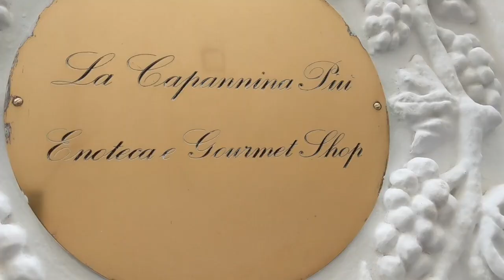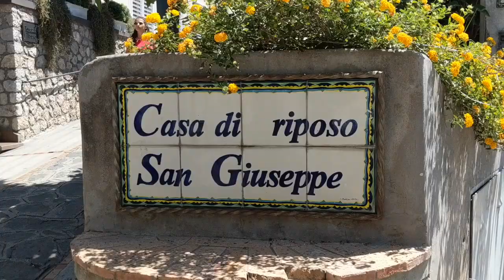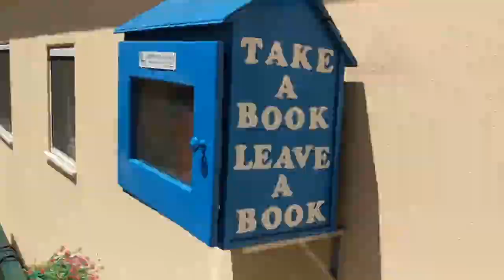Climbing Capri on my Self-Actualizing Birthday - And a Surprise Italian Date???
Rain takes a risk and climbs the Island of Capri instead of taking the bus like all the locals told her. She reaches the Natural Arch on the east side and gets the see all the gorgeous villas, shopping, and cliffs of Capri. After visiting the grottos on the private boat tour, she returns to Sorrento to be taken on a surprise date with a local. How does the date really pan out?!?

Music
"Remember" by Rain Fingerhut
"I Wish I Knew What I Knew Now" by Elliot Chamberlain
"Get Ready" StereoChipz
"O Mari" Amalfi Band

Locations
You Know! Capri Tour Services

*+*+*+*+* Want to Know How to NEVER GET SICK While Traveling ??? This is EVERYTHING I bring with me while traveling +*+*+*+*+*+*+*+*

* The BEST VITAMIN-C you can find on the market
* Minimalist FIRST-AIDE Kit for everything
* The only ENERGY-BOOST you'll ever need
* Scared of the FOOD? Take these with food
* Scared of the DRINKING WATER ? Use these
* Got a CUT or small WOUND? Use this
* BUG BITES?
* SORE BODY?

*** Minimalist Gear ***
Google Pixel